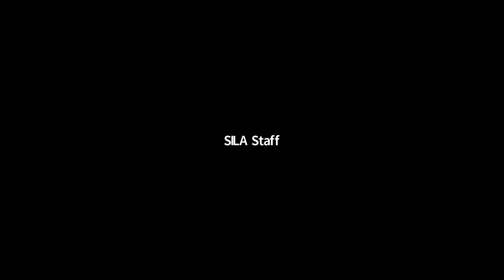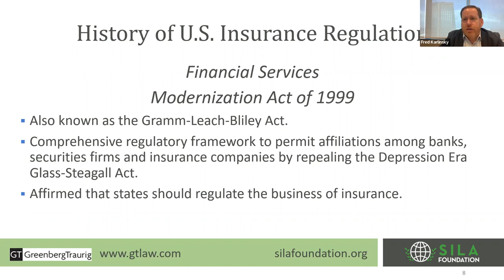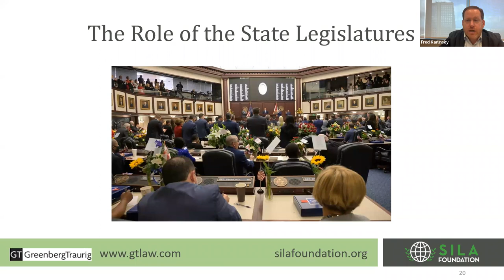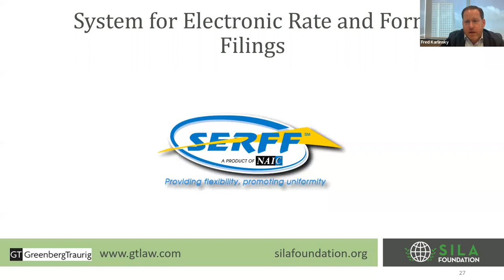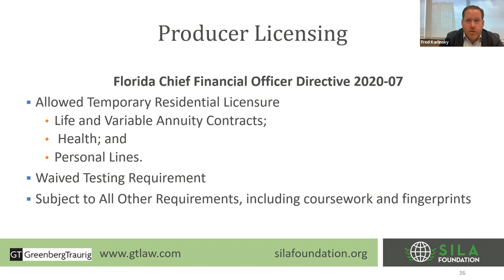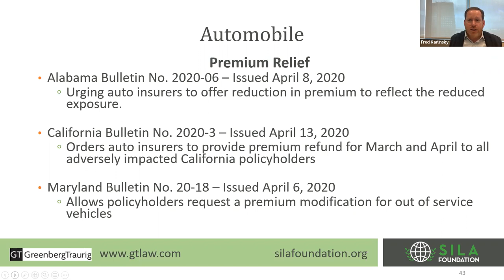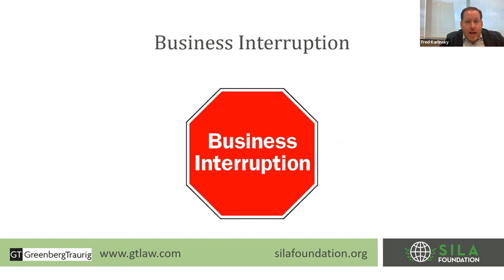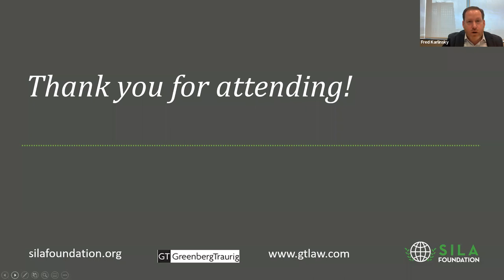The History of Insurance Regulation Webinar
This webinar originally aired on February 17, 2022

We’ve learned that in history lies understanding.  Imagine applying that skill to the heavily regulated financial services industry where the accurate interpretation of regulations is a critical daily task.  Well now you can!  Join us as shareholder and Co-Chair of Greenberg Traurig’s Insurance Regulatory and Transactions Practice Group, Fred Karlinsky walks us through the history of insurance regulation in the United States.  As an added feature, Fred will also tackle emergent insurance regulatory issues and their effects on the insurance business.